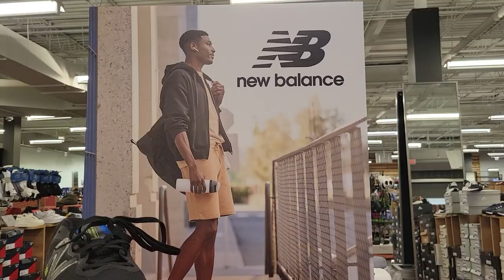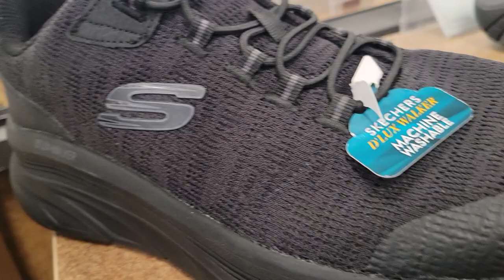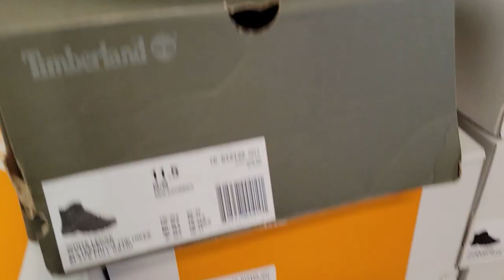DSW DESIGNER SHOES FOR MEN COME ALONG WITH ME LETS GO SHOPPING.